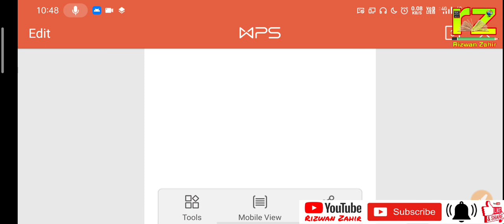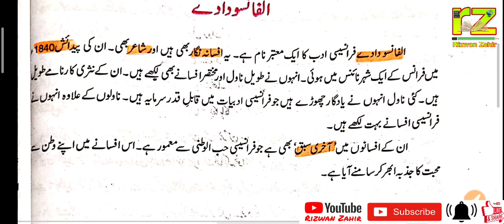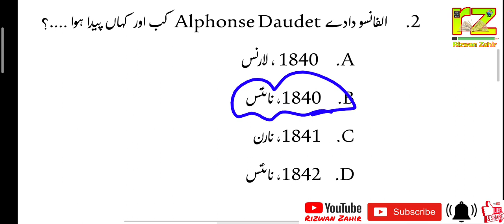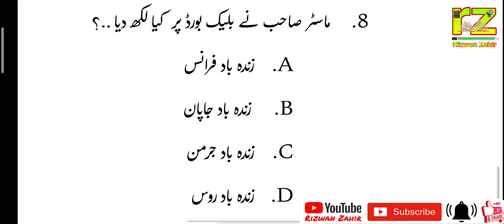04, Aakhri Sabaque | Alphonse Daudet - الفانسو دادے | Bihar STET Exam Urdu-2020 Rizwan Zahir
Bihar STET Preperation 2020
Bihar STET Exam 2020
Urdu
بہار اردو اساتذہ اہلیتی امتحان - 2020
درخشاں، کہکشاں